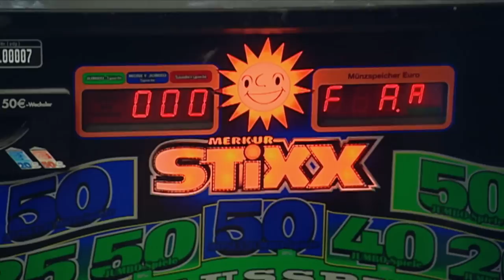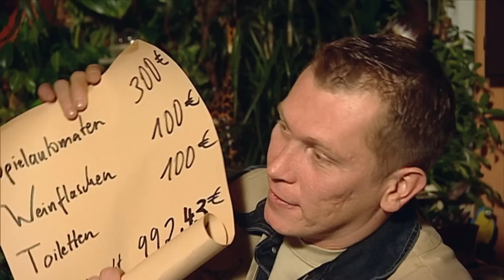Wie viel bringen die Spielautomaten? | Der Trödeltrupp | RTLZWEI Home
Jörg und Simone haben ihre Spielothek verloren und damit ihre Zuversicht: Dem Paar wurde der Mietvertrag ihres gut laufenden Betriebes gekündigt, der Rechtsstreit läuft. Solange aber die Spielhalle zu bleibt, fließt auch kein Geld. Deshalb leben Simone und Jörg seit August 2010 von Hartz IV. Sollten sie den Prozess verlieren, brauchen sie unbedingt Geld, um ein neues Geschäft zu eröffnen. Deshalb haben sie den Trödeltrupp um Hilfe gebeten.